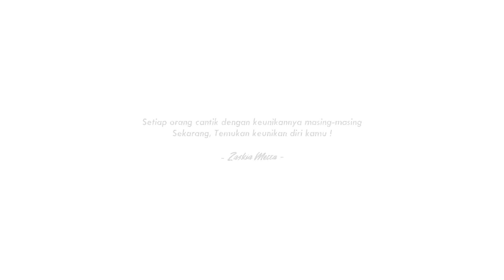Tukar Gaya Nisma x Marsha | ZM Challenge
Haai ZM girls! kali ini ZM lagi ajakin Marsha Natika dan Nisma Bahanan tukeran gaya!! waaah gimana jadinya yaaa?? Marsha yg super casual ditantang berubah jadi Nisma yg superr feminin dan elegan!! penasaran?? yukk langsung nonton videonyaa dan ikut juga giveaway nyaa!! ❤❤